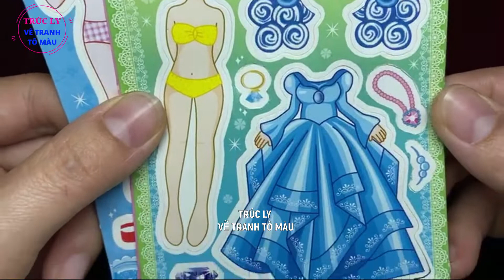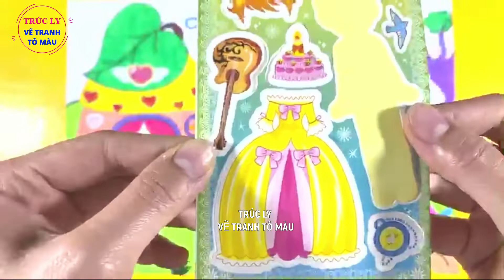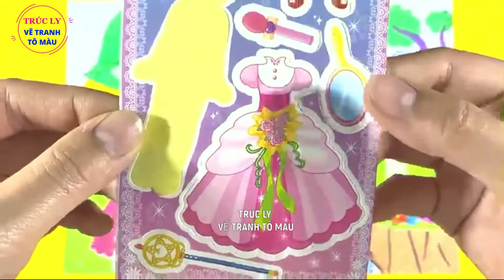HÌNH DÁN STICKER | vẽ khu vườn trên mây và dán hình sticker 3 nàng công chúa xinh đẹp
TRÚC LY VẼ TRANH TÔ MÀU là kênh youtube vẽ và tô màu tranh phong cảnh làng quê, vẽ tranh đề tài lễ hội, cây cỏ, hoa lá , các con vật dễ thương , hình vẽ anime , hình vẽ chibi , nhân vật hoạt hình nổi tiếng, tô màu sáp dầu, màu nước.  🥰

❤ Mình còn 1 kênh nữa:
Kênh : MÈO VÀNG VẼ TRANH TÔ MÀU

Hi vọng được mọi người ủng hộ bằng cách: ĐĂNG KÝ  (SUBSCRIBE), BẤM CHUÔNG để nhận thông báo khi kênh có video mới, LIKE và CHIA SẺ cho nhiều người cùng xem. Cảm ơn các bạn. ❤️🙂

THEO DÕI TRÚC LY VẼ TRANH TÔ MÀU TRÊN MẠNG :
➤ : TikTok TRÚC LY VẼ TRANH TÔ MÀU : truclyvetranhtomau